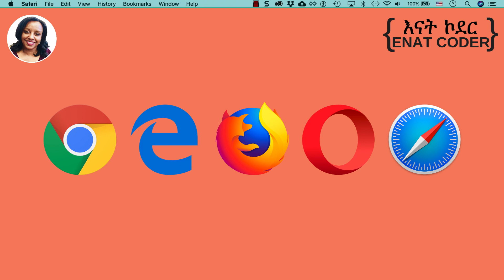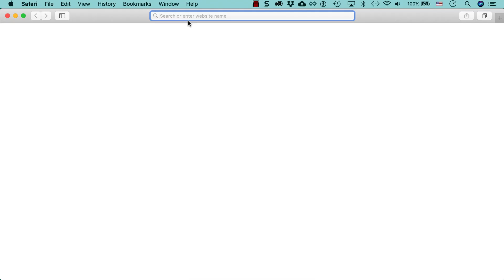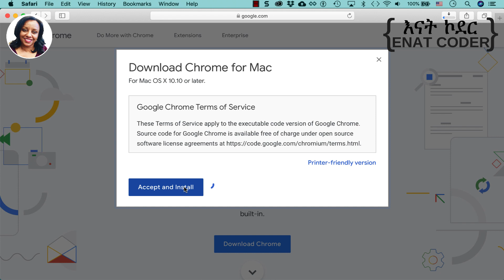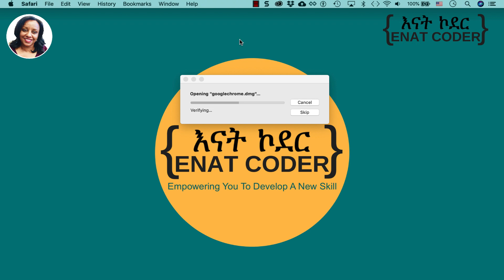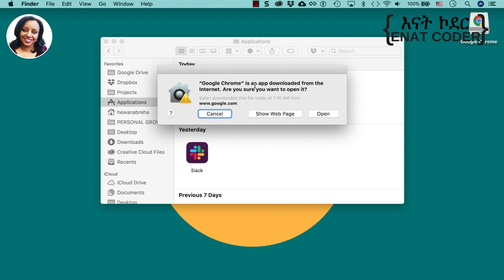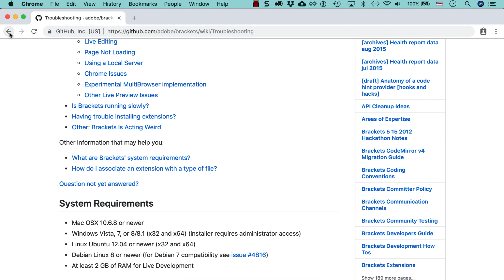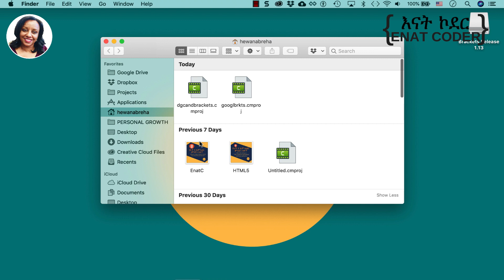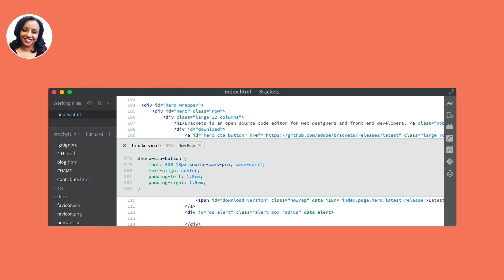ምዕራፍ 1 - ክፍል 2 ኤች ቲ ኤም ኤል ኮድ ለመጻፍ አና ለማሰስ የሚያስፈልጉን መሳሪያዎች አብረን እናውርድ | {ENAT CODER - እናት ኮደር}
በዚህ የክፍል 2 ተከታታይ ትምህርታችን ኤች ቲ ኤም ኤልን አና ሌሎች የኮዲንግ ቋንቋዎች ለመጻፍ አና እንዲሁም የጻፍነውን ኮድ ለማየት አና ለማሰስ የሚረዱን የሚከተሉትን ነጻ መሳሪያዎች (ሶፍትዌሮች) አብረን እናውርዳለን (ዳውንሎድ እናደርጋለን)።

In this S1 Ep.2. I will show you how to download the tools we need for the course.

የሚከተሉትንመሳሪያዎች (ሶፍትዌሮች) አብረን እናውርዳለን

➢ HTML (ኤች ቲ ኤም ኤል) ኮድ መጻፊያ የጽሑፍ አርታዒ

➢ የጻፍነውን ኮድ ማየት ወይም ማሰስ አንድንችል ድር አሳሽ

ይሄን ትምህርት ለመማር ፍላጎት ላላቸው ወዳጅ፣ ዘመድ፣ ጓደኛ ሁሉም እንዲያውቁ እና አብረን ትምህርቱን መማር እንድንችል ሼር ማድረግን እና ሰብስክራይብ ማድረግን አትርሱ።

በቀጣዩ የትምህርት ክፍለ ጊዜ እስከምንገናኝ በያላችሁበት ሰላም ለሁላችሁ ይሁን።

2. ▼ FOLLOW ENAT CODER - እናት ኮደር